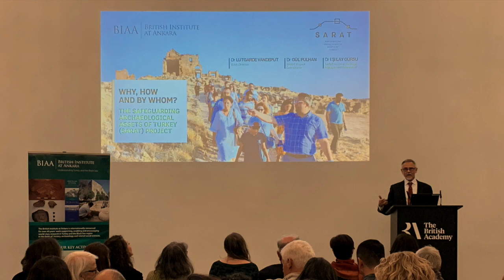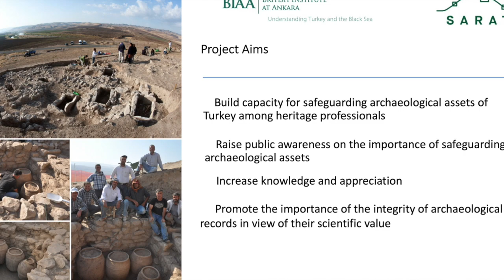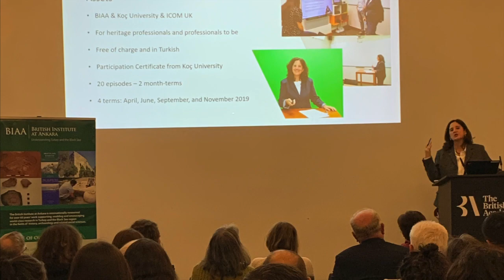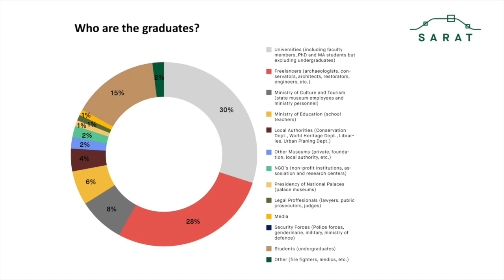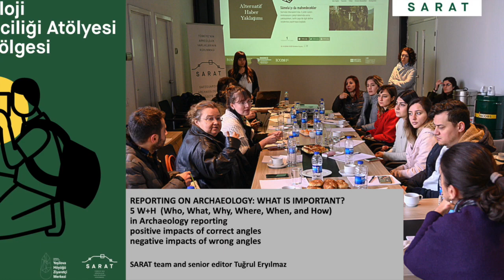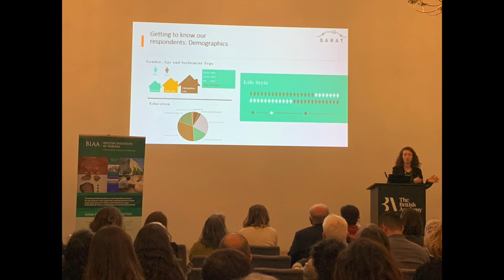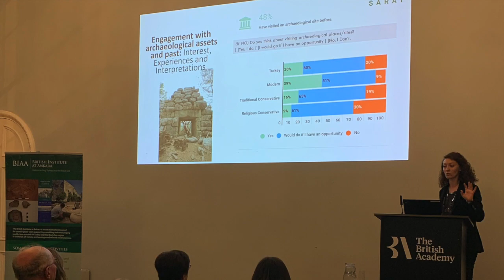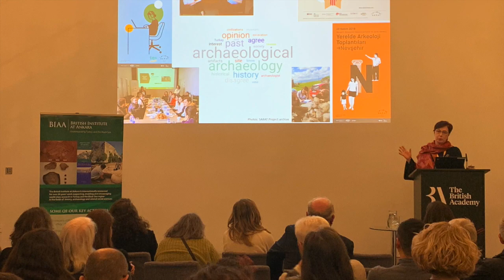Why, How and By Whom? The Safeguarding Archaeological Assets of Turkey (SARAT) Project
11 February 2020 18:30 to 21:30 | London

Wolfson Room, The British Academy, 10-11 Carlton Terrace, SW1Y 5AH

Speakers: Dr Lutgarde Vandeput (BIAA Director), Dr Gül Pulhan (SARAT Project Coordinator), Dr Işılay Gürsu (SARAT Cultural Heritage Management Researcher)

On the evening of Tuesday 11th February, the BIAA is hosting an event to share the final results of the Safeguarding Archaeological Assets of Turkey (SARAT) project. This project, led by the BIAA in partnership with Koç University Research Center for Anatolian Civilizations (ANAMED) and the International Council of Museums in the UK (ICOM UK), aims to increase knowledge, capacity, and awareness in relation to protecting Turkey’s archaeological assets by implementing four interconnected activities:

Developing and running an online course for heritage and other related professionals on ‘Safeguarding and Rescuing Archaeological Assets’;
Conducting Turkey’s first nationwide public opinion survey to investigate the relationship between the public and archaeology, and organizing a series of ‘Archaeology in Local Context’ workshops to share the results with local stakeholders;
Organising ‘Archaeology Reporting’ workshops for journalists around the country to improve the quality of heritage-related journalism;
Undertaking interviews with registered antiquities collectors to raise awareness of the destruction caused by looting archaeological objects.

This current phase is coming to an end in March 2020. In this lecture, the results of the 3-year project as well as its potential to serve as a replicable template for similar initiatives will be presented, with a special focus on the results of the unique nationwide public opinion survey.

Attendance is free and the event will be followed by a drinks reception.